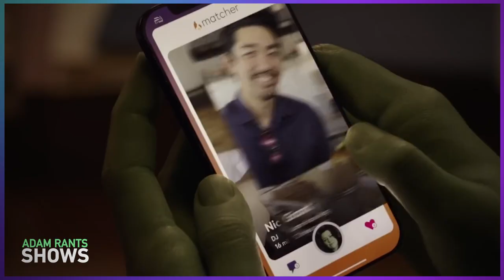Disney+ Exclusive Shows Are Mostly Trash - Rant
The Disney+ offerings keep on coming but that's not a good thing. MCU and Star Wars shows are coming out at a crazy-fast pace but the quality keeps going down. Just look at season 1 of The Mandalorian compared to The Book of Boba Fett. The production is night and day. Kenobi has ended but there are plenty more Star Wars spinoffs to come. Ms. Marvel is still going and after 3 episodes, I just don't care anymore. That seems to be an ongoing issue with these 6-episode arcs. They don't have enough story to justify the episodes. They also all follow the same writer's playbook, which I break down in the video. Sometimes less is more Disney. Hopefully you will come to that conclusion as well.